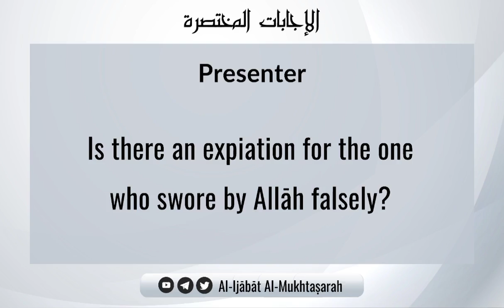What Is The Expiation For The One Who Swore By Allāh Falsely? | Shaykh Ṣāliḥ bn Fawzān Al-Fawzān